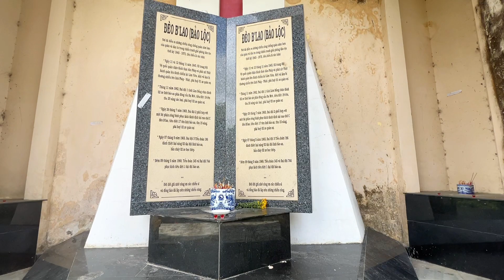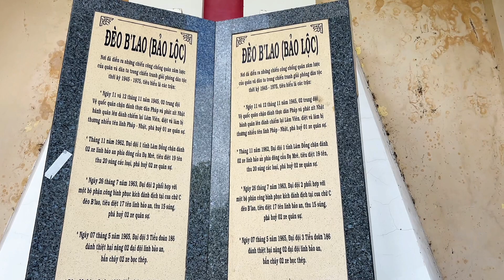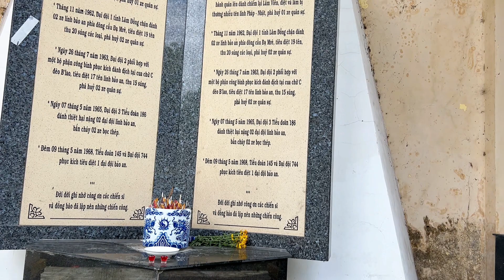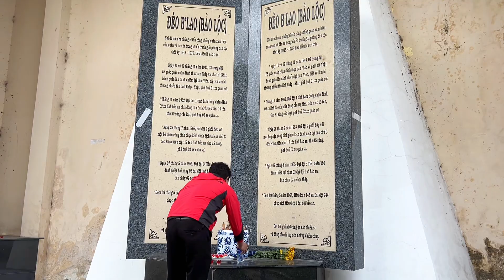Bia B'Lao đèo Bảo Lộc, Đơn độc giữa núi rừng trên đường đèo quanh co hiểm trở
Văn Hiện mến chào quý cô chú, quý anh chị thân mến,
Kênh Youtube VĂN HIỆN- CHIA SẺ YÊU THƯƠNG là Nhịp cầu nối các hoàn cảnh khó khăn trong cuộc sống đến với các MTQ các nhà hảo tâm trong và ngoài nước, là nơi chia sẻ niềm vui nỗi buồn cùng quý vị.

VĂN HIỆN kính chúc quý vị khán giả thân thương có thật nhiều sức khỏe, thuận lợi trong công việc và gặp nhiều may mắn trong cuộc sống !
Nếu quý vị cung cấp thông tin vui lòng gọi cho VĂN HIỆN: 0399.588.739 (Viber, Zalo) khi quý vị gửi nhớ cung cấp chi tiết thông tin hình ảnh của người cần giúp đỡ giùm nhé!
Nếu quý vị ủng hộ nhờ Văn Hiện chuyển giúp các hoàn cảnh khó khăn, nhân vật mà VĂN HIỆN đưa lên vui lòng chuyển vào :
-Tài khoản Ngân Hàng Vp Bank Chi nhánh Đồng Nai: 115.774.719 ( Trương Văn Hiện).
Vui lòng ghi rõ nội dung !

Bản quyền thuộc về VĂN HIỆN- CHIA SẺ YÊU THƯƠNG
Copyright by VĂN HIỆN- CHIA SẺ YÊU THƯƠNG
☞ Do not Reup